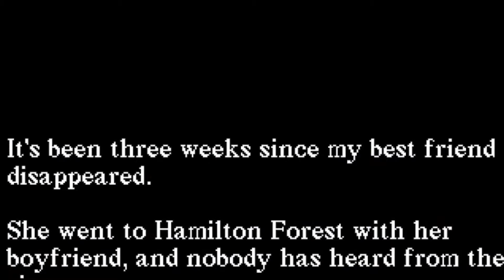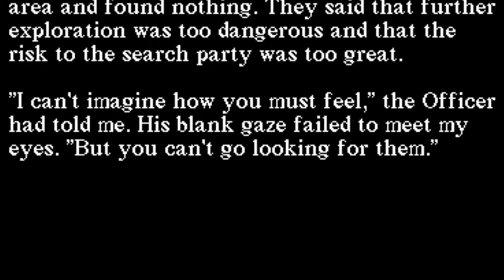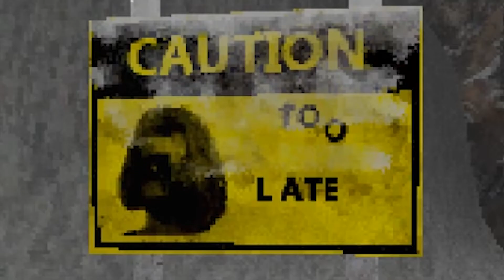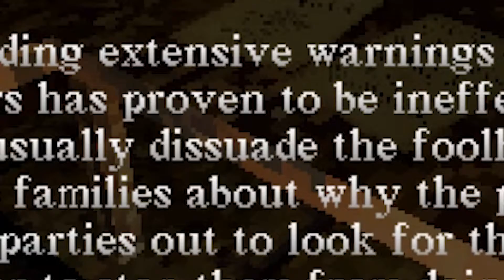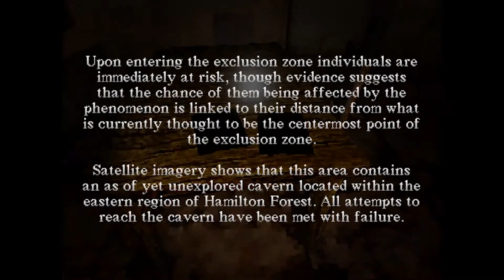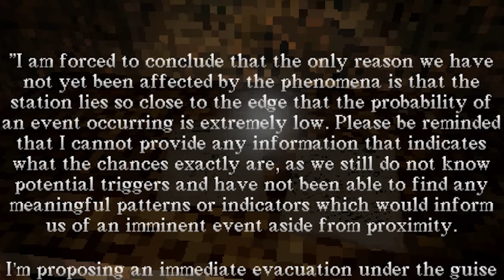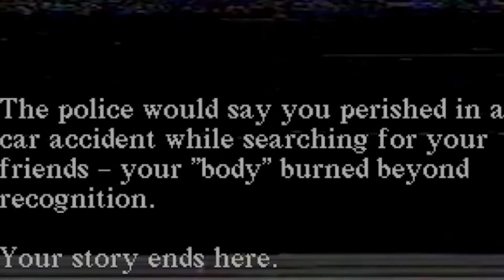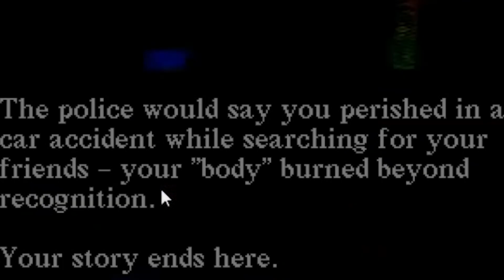I Love Snowy Horror Games! | Hamilton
I absolutely love the snow and ice and when it's added into a horror game I am gonna have a fun time. This video was a little different today to the fact that it was longer but less edited so give me some info on whether it was good or not. I want what I make to be enjoyable so that everyone is happy. As for that I am pretty much done if you enjoyed the video feel free to Like and Subscribe and I will see all of you wonderful people in another week.